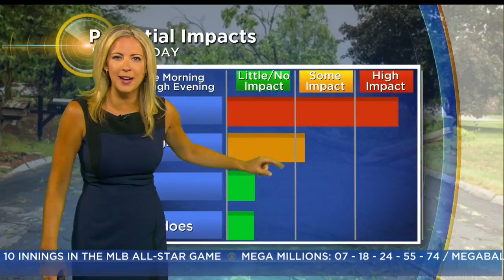WBZ Morning Forecast For July 12